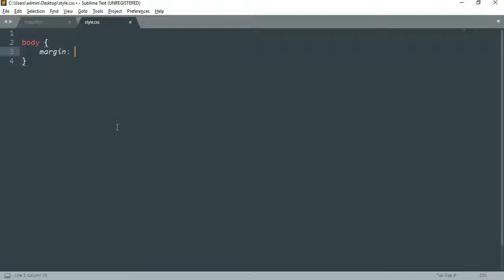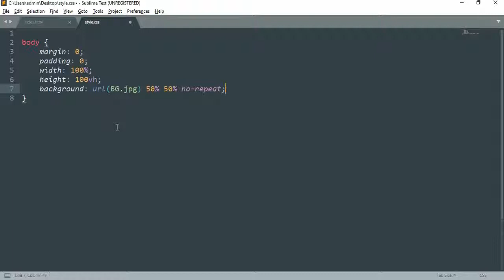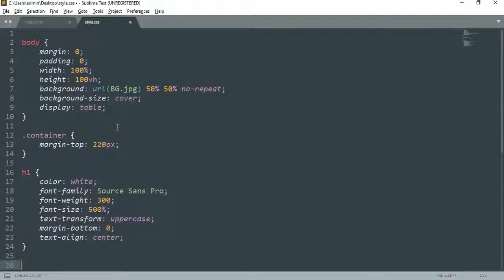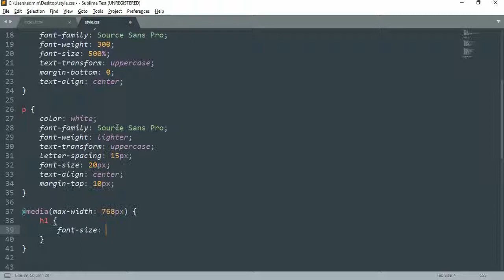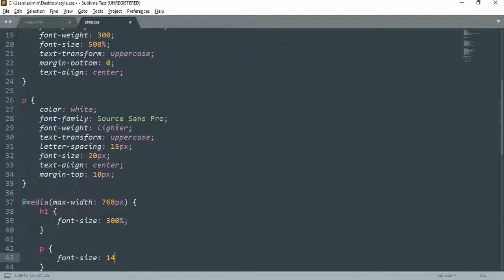Full Screen Responsive Landing Page | HTML & CSS 2019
Original video source:
Tumblr Tutorial Shows How To Create The Full Screen Responsive Landing Page For Website Using HTML And CSS With Media Queries.

Social Media